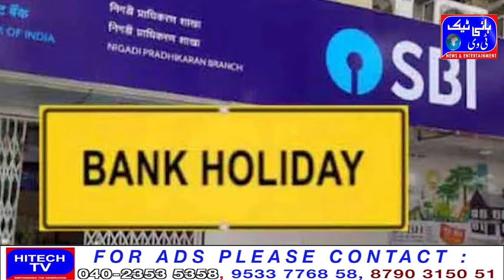Banks will be closed for 8 days in July